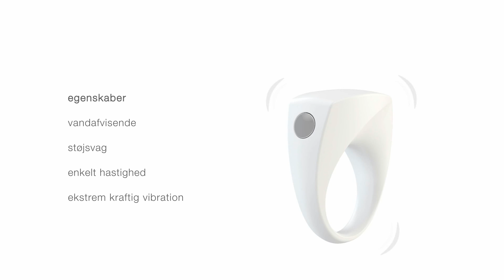ovo - B6 white (danish)